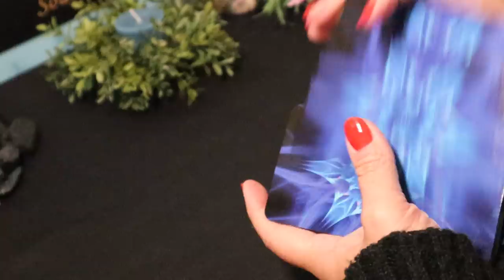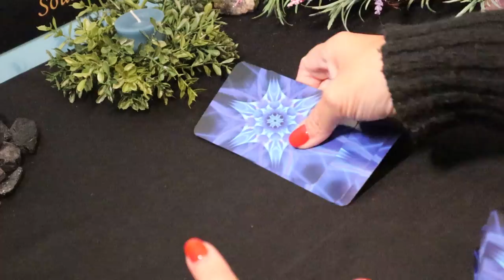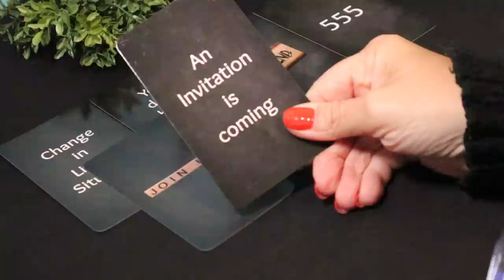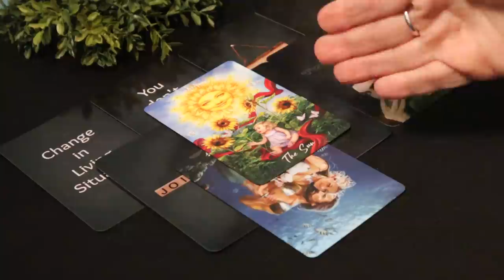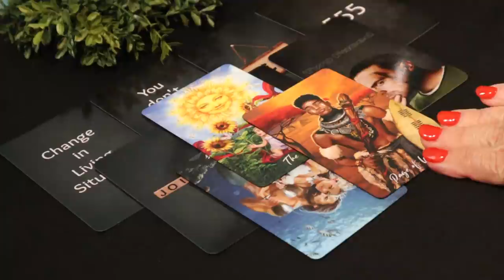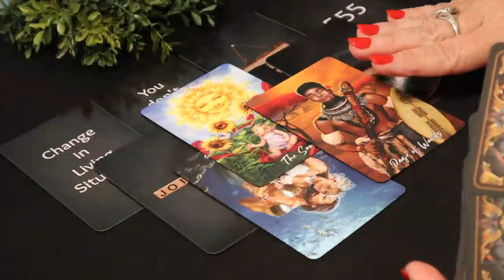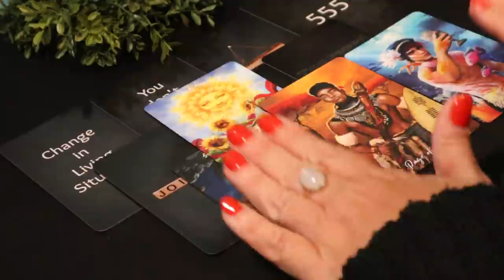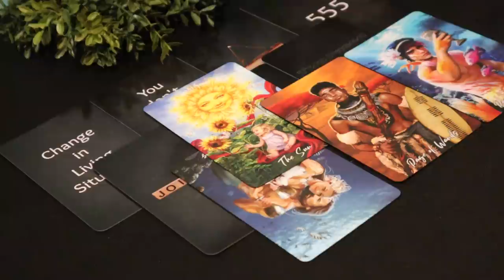Aquarius ~ An Invitation is Coming or Really Good News ~ April 19 - 25 Aquarius Tarot Reading